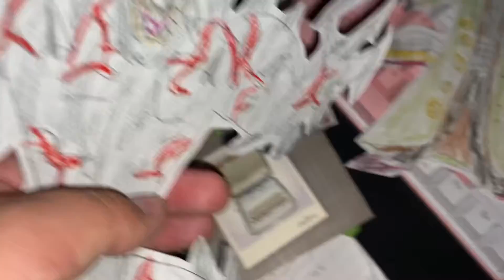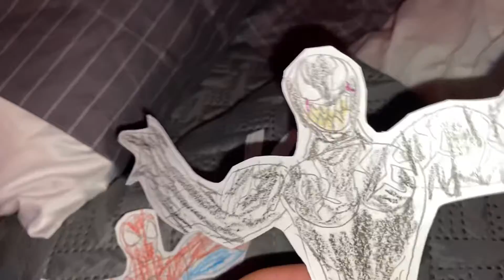Paper Spider verse: a few against the many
Amazing Spider-Man and she venom We’re at the hideout were doc ock, riot, Lucien,molten man and sandman are in Position.